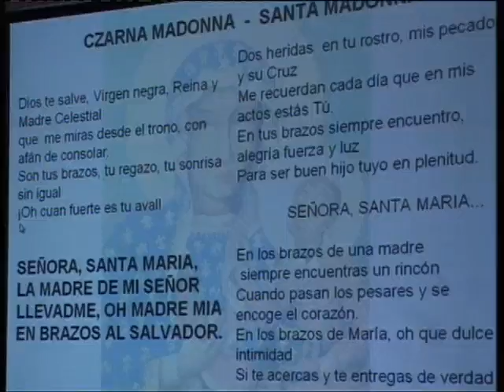Los peregrinos abandonan Manzanares.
Los voluntarios y peregrinos polacos que han pasado estos días de Diócesis en Manzanares se van a Madrid muy contentos, asegura Madre María. Han conocido más a fondo la localidad y la cultura de nuestro país y ahora esperan pasar unos días muy especiales en la Jornada Mundial de la Juventud donde se reunirán con otros jóvenes de todo el mundo para recibir la visita del Pontífice.